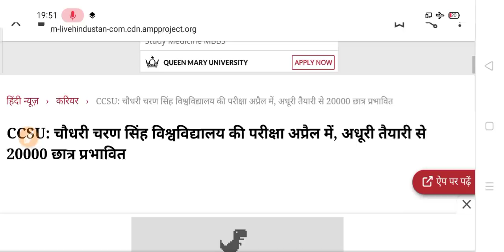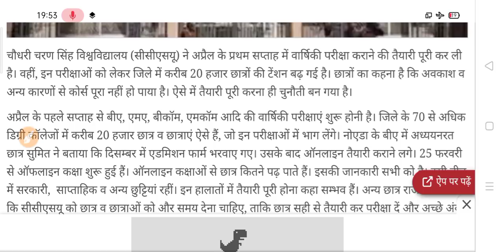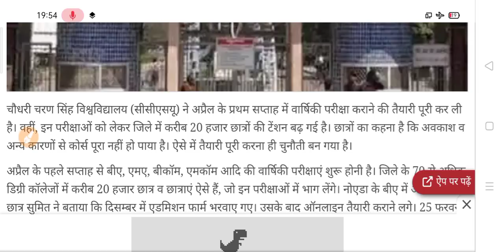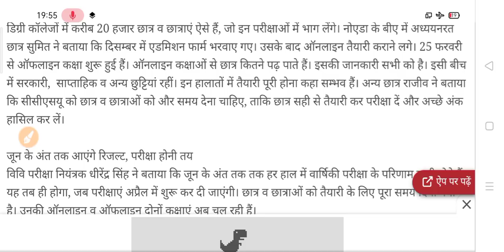University Exam New Update 2021 | B.A B.Sc B.Com Exam Date 2021 | College Exam Time Table 2021